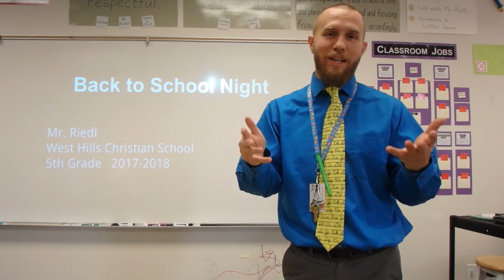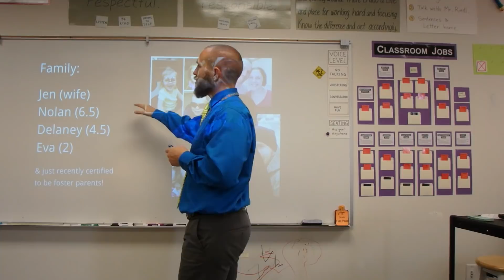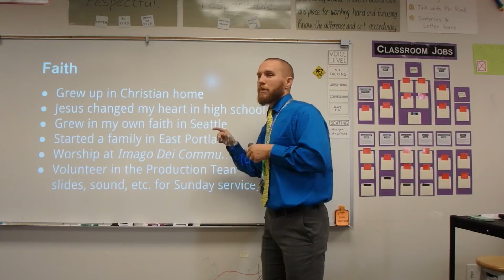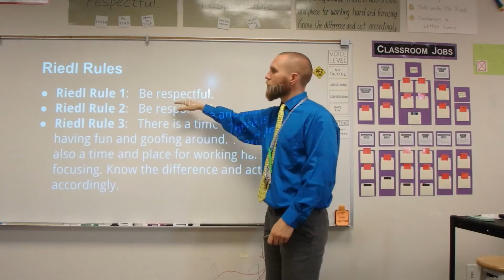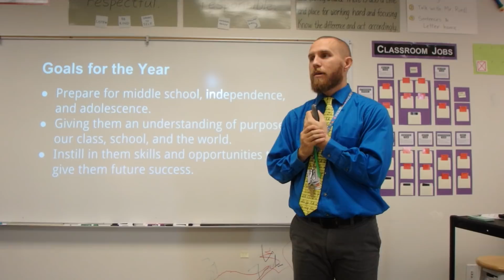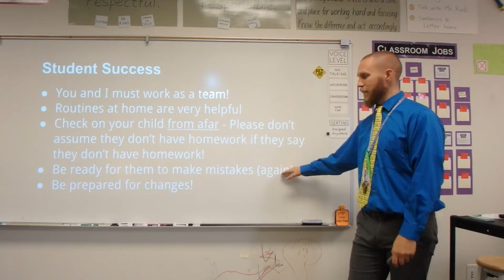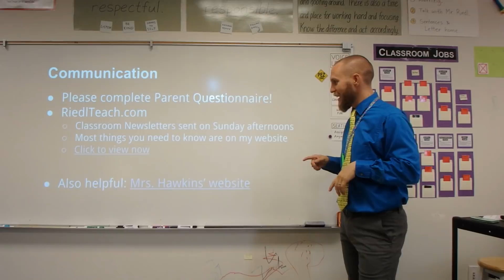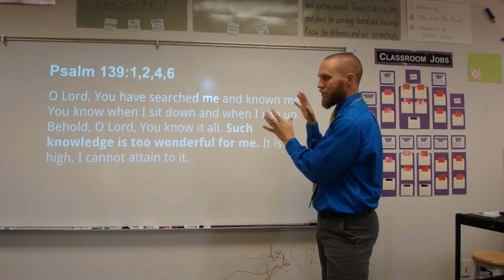FLIPPED Back To School Night at West Hills Christian School - Mr. Riedl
This is my first flipped Back To School Night presentation, which I asked my parents to watch BEFORE coming to the event in person. Had I not talked so much about procedures in the class during the actual BTSN, we would have had more opportunities for questions, conversations, and getting to know each other better. I'm planning to learn from my mistakes and do a better job next year!  :-)